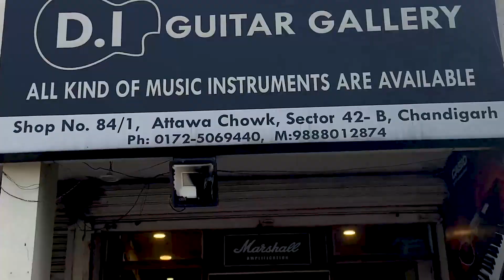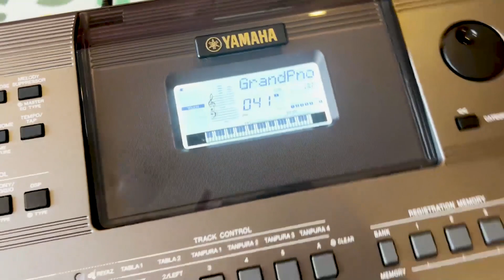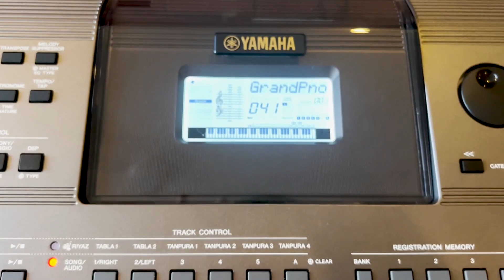I am officially Gareeb Now💀 | Bought a new Music Instrument | Very first tutorial by Mr. Murphy🐶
In this Vlog I gifted myself something and I hope you guys will like the vlog
Thanks @8bitthug for the t-shirt😁

Hello there,
Name- Khushveen Kaur and you might know me as GodL Rebel or Toxic Rebel.
Age- 20
Occupation- Streamer/Content creator/E-Athlete
Clan- @GodLike Esports

Edited and Thumbnail by- @TheRoastingArtist
Support by donating:
UPI/GPAY- kaurkhushi0722@okaxis